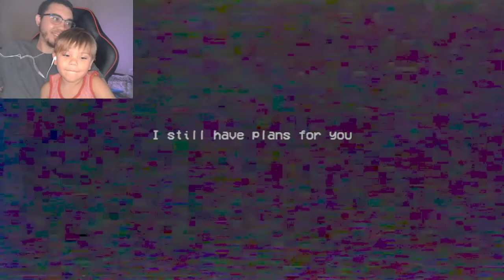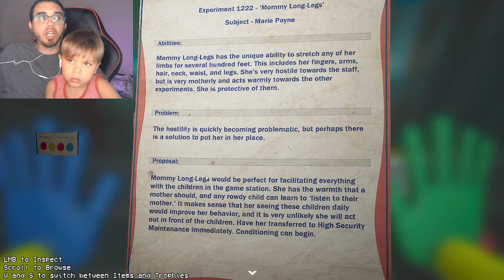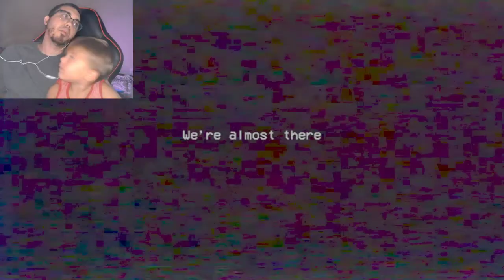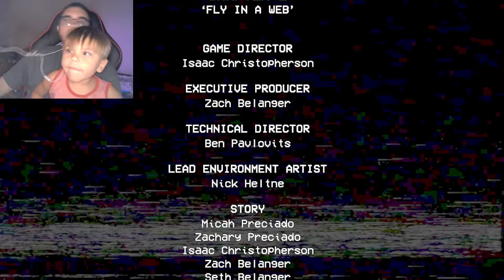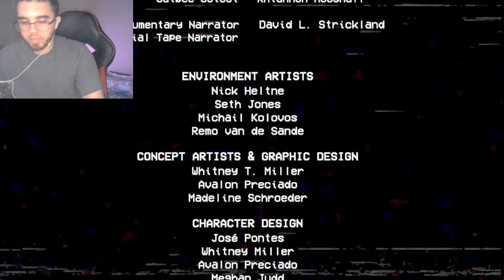ME & MY MINI ME PLAYING POPPY PLAYTIME PART 3